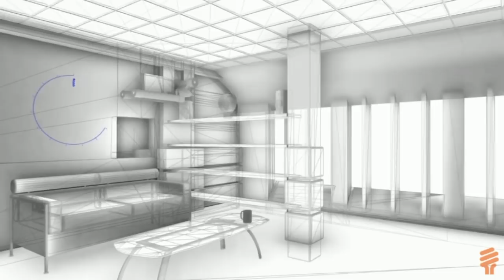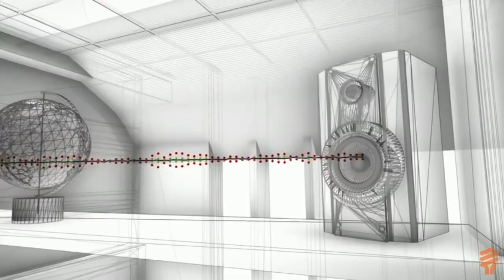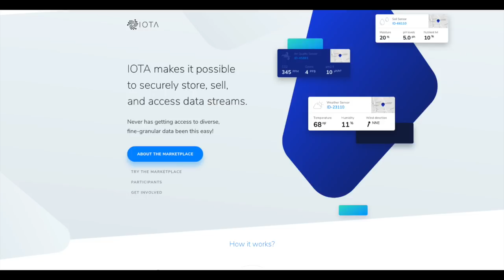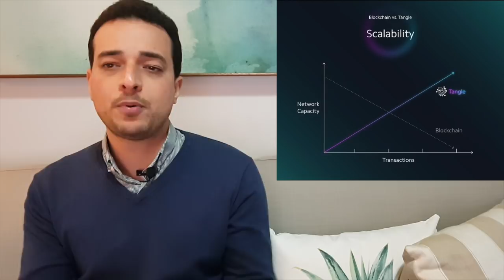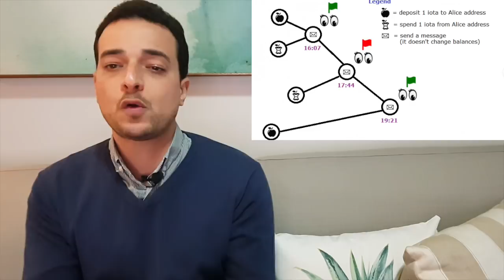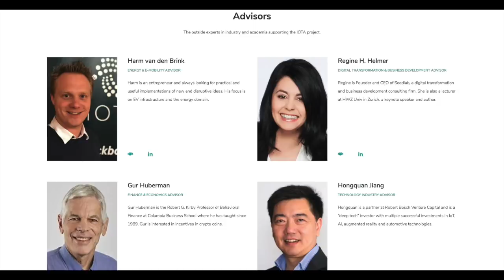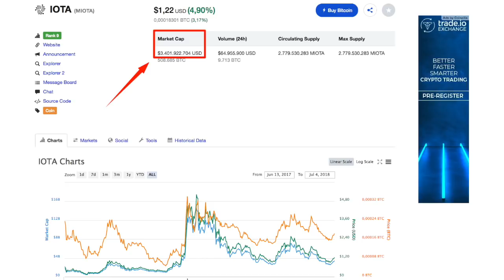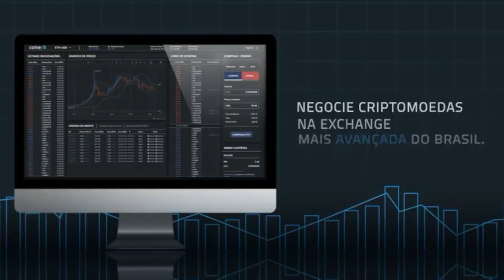IOTA Review (Análise) - IOTA vs IoT Chain (ITC): Batalha das Criptomoedas #4 (Parte 1 de 2)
Hoje teremos uma batalha entre os principais projetos de Internet of Things ou Internet das Coisas, o próximo passo da evolução tecnológica, integrando o nosso mundo físico com o mundo computacional, garantindo melhor eficiência, economia e redução do esforço humano.  IOTA (MIOTA) vs IoT Chain (ITC)

Bitcoin:
3CcRTZMqaSrkS7pmVD42p9NiD7ezVMZq8s

Ethereum:
0x0B46adAFb333cecc7Ed5917d0a36128d98d545D8

Litecoin:
MVd9WuANCY5oPHbBvVpKVTvDNWLH8yBYoR

Dash:
XfaotKb3csMRp7XKjdKesgN9xeNDnRb5mQ

Nano: xrb_1qx995fm3unzeho4pmajkrus36c9u8x4iqs6scdp43jjui3dscpexedwdeye

TELEGRAM (chat para discussão da comunidade): @CRIPTOMANIACOS_YouTube

TELEGRAM (alerta sobre criptomoedas! Comprar/Vender): @criptomaniacosbr

FACEBOOK (vídeos, fanpage e fórum):
criptomaniacosbr

TWITTER (vídeos e notícias do mercado) :
Criptomaniacos_

** CRIPTOMOEDAS SÃO ATIVOS EXTREMAMENTE ARRISCADOS E DEVEM SER NEGOCIADAS SOMENTE POR PESSOAS QUE ESTEJAM DISPOSTAS A PERDER TUDO O QUE INVESTIRAM. SEMPRE FAÇA A SUA PRÓPRIA PESQUISA. OS VÍDEOS DESTE CANAL NÃO POSSUEM CARÁTER DE CONSULTORIA E O AUTOR NÃO RECOMENDA INVESTIMENTOS BASEADOS EM SUAS OPINIÕES PESSOAIS  **

Bitcoin Blockchain Criptomoeda Cryptomoeda Crypto Nano